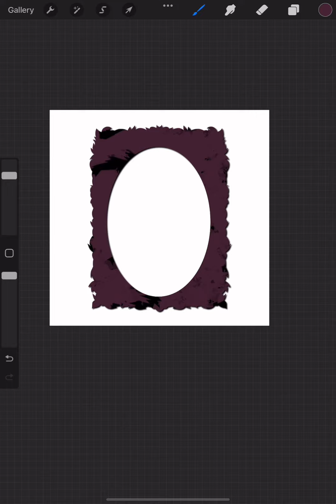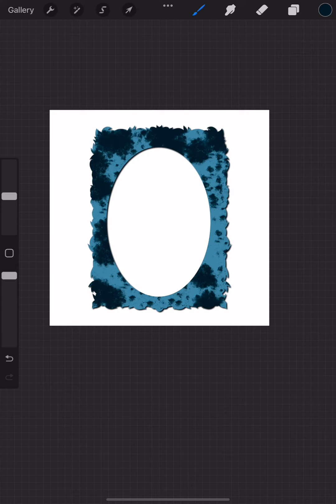How to draw simple 3D frames in Procreate.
🎁 Download for free these 6 PNG frames with the color palette used , and a black frame ( which you can color )🙂:

The brushes used in this tutorial are available in procreate itself.
At first duplicate the black layer and use Gaussian blur to blur it and make a shadow.
Color the frame using clipping mask for each frame.

You can use the frames to put your pictures in them and print them , make stickers of them , use them for art junk journaling , for scrapbookig , write greetings text in them and make cards or invitations , …and any other way you like.

Procreate Brushes. Procreate stamp brushes. How to. Procreate tutorial. Procreate tutorials. How to paint in procreate. Art journaling . Junk journaling . Scrapbooking .